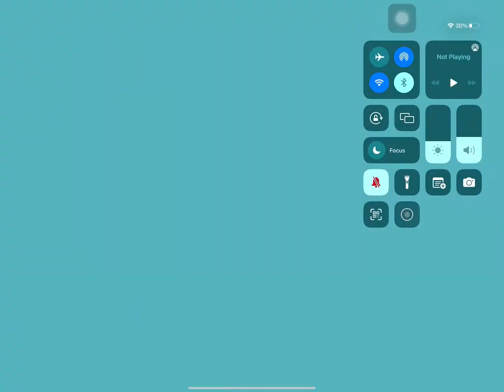erastimetrial Admin Abuser